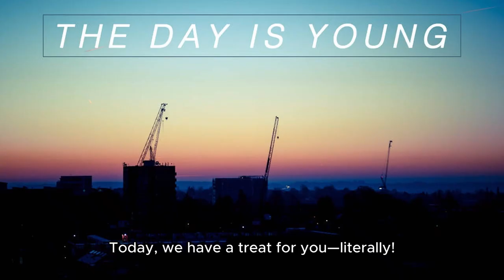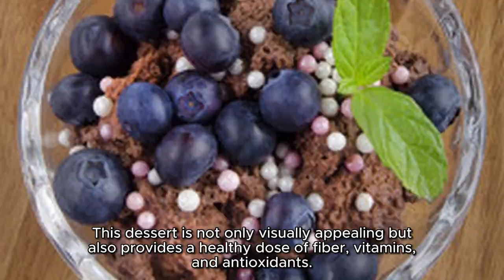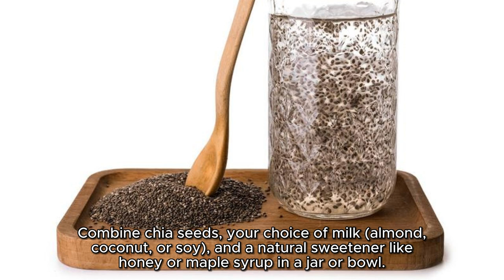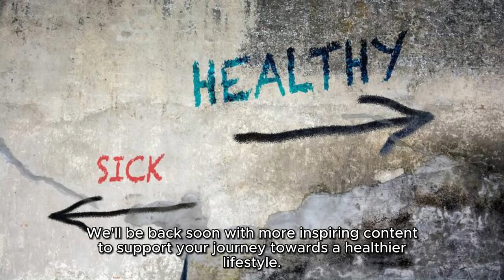Healthy Dessert Ideas for Weight Loss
🏋️‍♀️ Ready to kickstart your weight loss journey? 🥗 Join us in this informative video as we share invaluable tips and strategies to help you shed those extra pounds and achieve your fitness goals! 💪

📈 Discover evidence-based methods for sustainable weight loss, including diet tips, workout routines, and lifestyle changes that can make a real difference in your health and well-being. 🥦🏃‍♂️

🥗 Learn about healthy eating habits, portion control, and the importance of a balanced diet that works for you. We'll also discuss the latest trends in nutrition to help you make informed choices for your weight loss journey. 🍏🍽️

🏃‍♀️ Dive into effective workout routines suitable for all fitness levels, whether you're a beginner or a seasoned gym-goer. We'll guide you through exercises that boost metabolism, burn calories, and build muscle. 💥

🧘‍♂️ Additionally, we'll explore the importance of mental and emotional well-being in your weight loss journey, addressing topics like stress management and self-care techniques to stay motivated and focused. 🧠💆‍♂️

💬 Have any questions or success stories to share? Leave them in the comments below! 🙌

Join us on this path to a healthier, happier you! Let's make your weight loss dreams a reality. Thanks😀